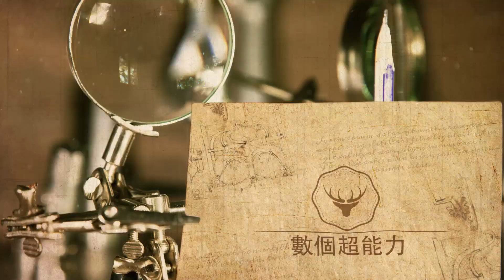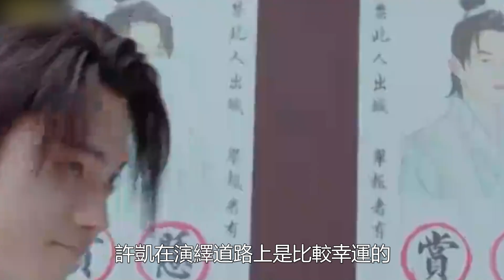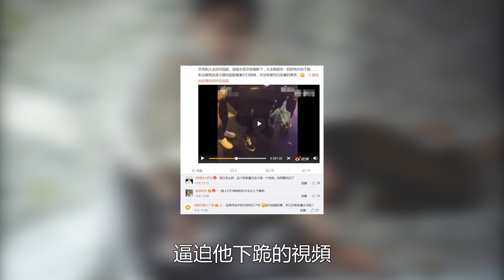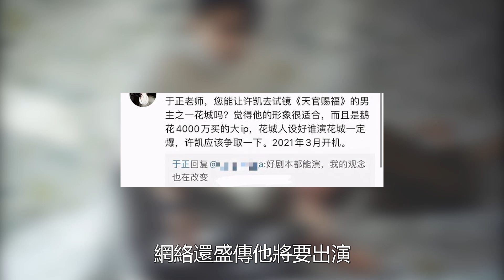又出洋相！許凱酩酊大醉癱軟在地，疑遭前女友逼迫開房！拍裸照、視頻細節被披露500張不雅照曝光！數個超能力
又出洋相！許凱酩酊大醉癱軟在地，疑遭前女友逼迫開房！拍裸照、視頻細節被披露500張不雅照曝光！數個超能力#許凱